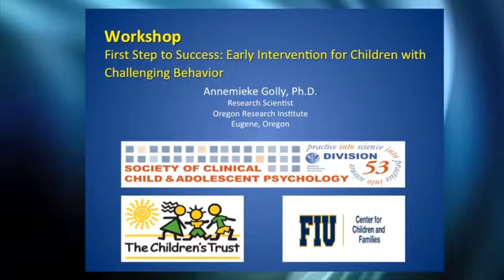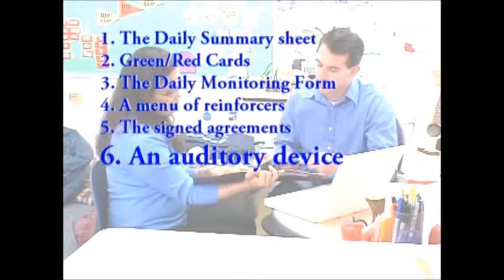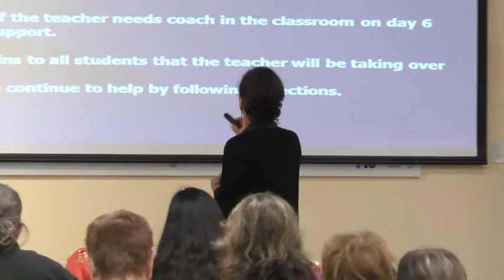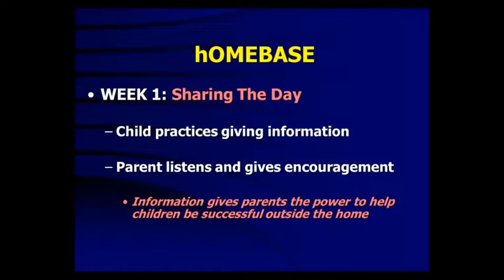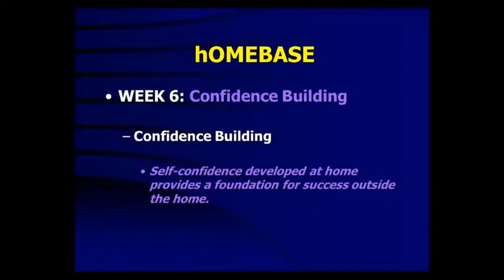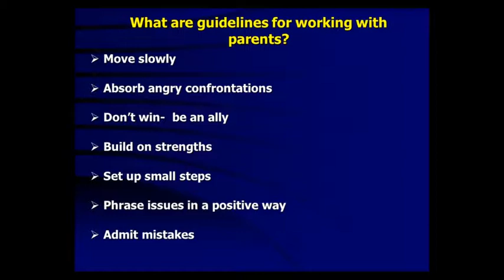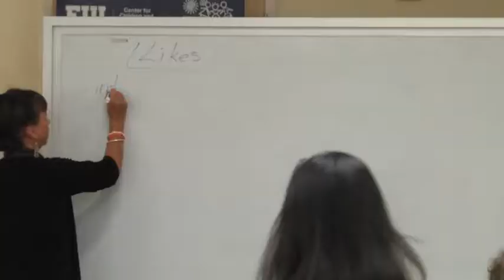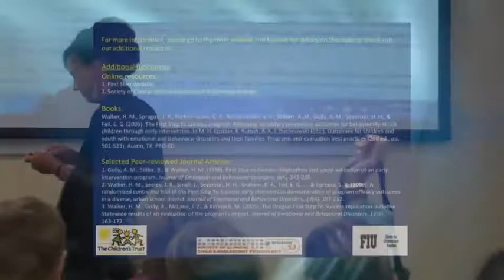PROFESSIONALS— First Step to Success: Early Intervention for Kids w/ Challenging Behavior (PART 4)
ABOUT WORKSHOP:
In this workshop, participants will learn the background and rationale for First Step to Success, an early home and school intervention for children with challenging behavior. Five universal principles for effective classroom management and the components of the First Step to Success program will be discussed. Additionally, participants will learn to implement specific First Step strategies with parents and teachers.

ABOUT SPEAKERS:
Hill Walker, Ph.D., is the Director of the Center on Human Development and the Co-Director of the Institute on Violence and Destructive Behavior at the University of Oregon. Dr. Walker is also a Senior Research Scientist at the Oregon Research Institute in Eugene, Oregon. Dr. Walker has more than 37 years of professional experience in the fields of special and regular education, specializing in school-related behavior problems of at-risk youth. He has more than 170 profesisonal publications and is the senior author of the First Step to Success early intervention program for young children with challenging behaviors. Financial Disclosures: None.

Annemieke Golly, Ph.D., is a certified special education teacher who has taught children with behavior and conduct disorders for two decades. Dr. Golly received her Ph.D. in special education at the University of Oregon. Her areas of expertise are early and preventive intervention, behavior management, and classroom and school-wide management. She is a research scientist at the Oregon Research Institute and works at the Institute on Violence and Destructive Behavior at the University of Oregon as a teacher trainer and behavioral consultant. Dr. Golly is a co-author for the First Step to Success Program (PreK – 3rd grade) and has been a coordinator for designing, implementing and conducting nation-wide research on this program for the past decade. She has trained hundreds of teachers and coaches around the world to implement school and home interventions for young students who are dealing with challenging behaviors.